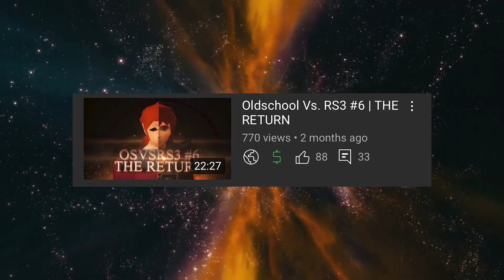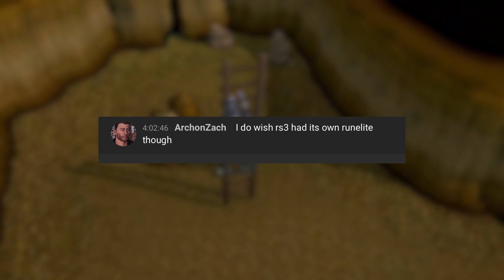Oldschool Vs. RS3 #7 | Back to the Basics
to find out how you can get 3 months FREE with ExpressVPN!

In this episode we see the last of the footage from my Runescape streams! After this episode, the footage will return to being watchable and won't look like hot garbage. Thank you guys for all the support!

Would you rather see me stream on YouTube or on Twitch?

Assistant Editor: Josue Campos